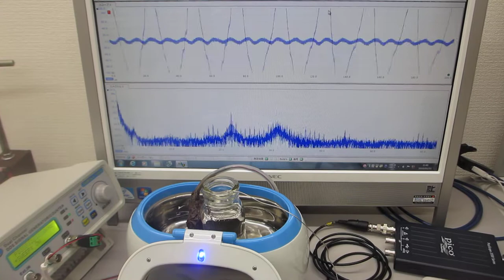超音波システム（音圧測定解析・発振制御）と超音波洗浄器を利用した実験 ultrasonic-labo